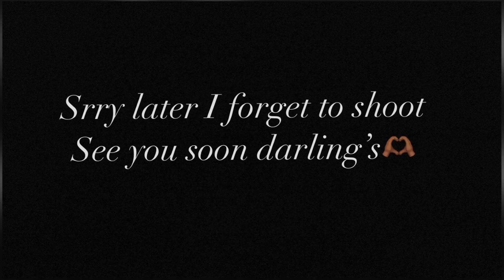|| Humne galt rasta le liya💔😭||